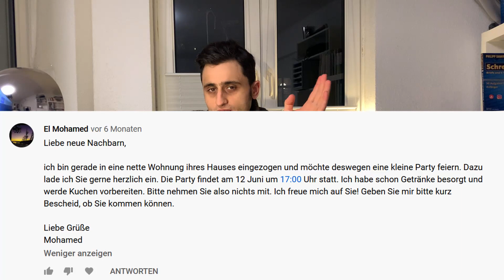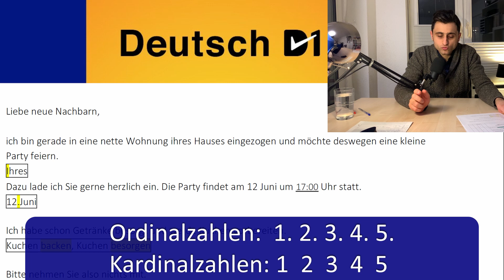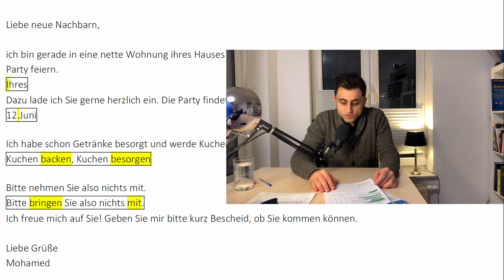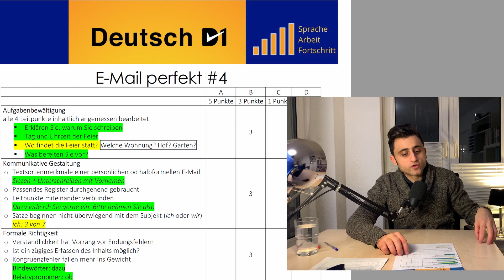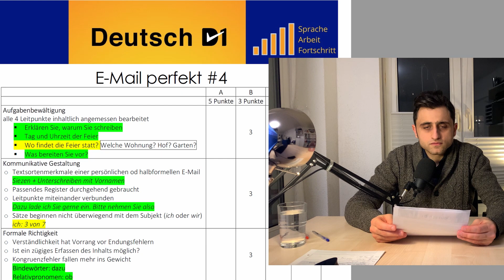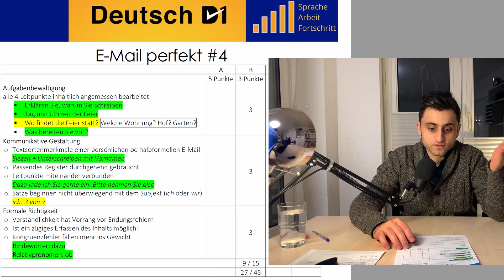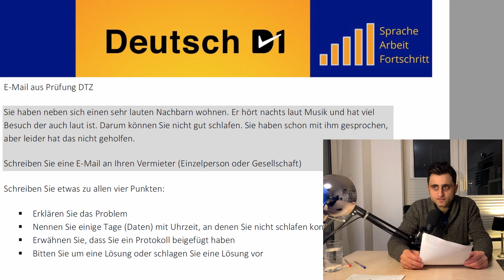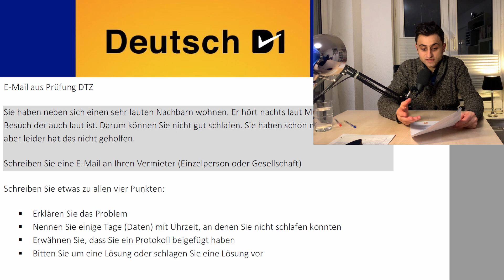E-Mail schreiben auf Deutsch [ B1-Prüfung ] E-Mail Perfekt #4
In diesem Video zeige ich dir, was eine gute E-Mail ist und wie du alle Punkte in der Prüfung bekommen kannst. Thema heute: Eine Einladung zu einer Feier an die neuen Nachbarn schicken.